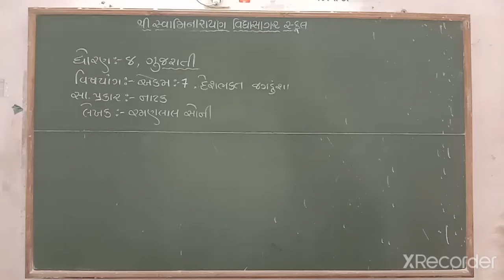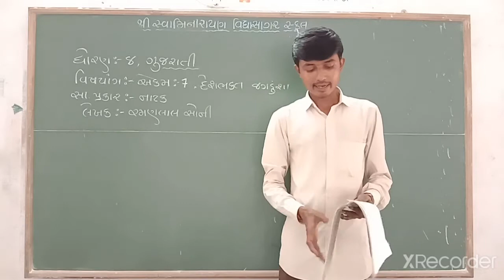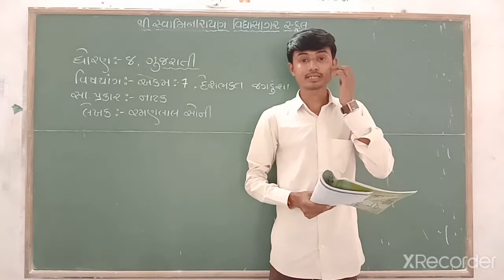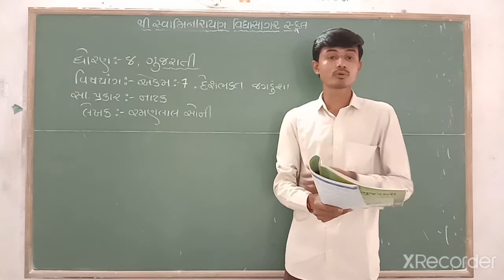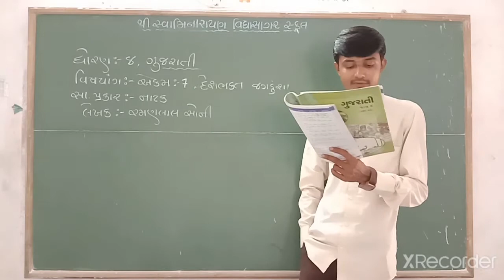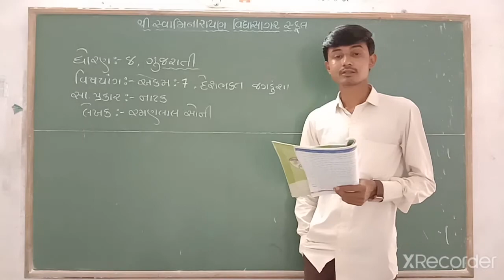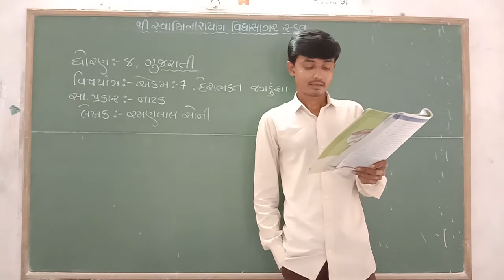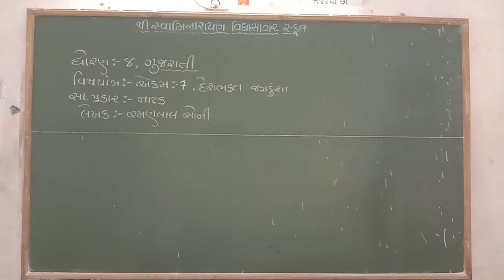STD-8,ગુજરાતી,એકમ,૭,દેશભક્ત જગડુશા,ભાગ-૨,BHAVESHBHAI MER